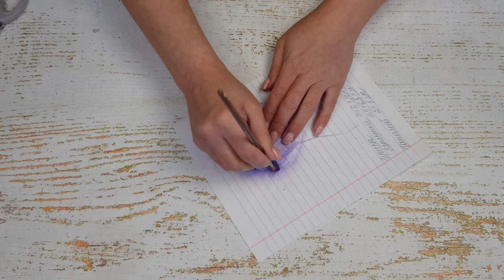Ирисы из бумаги как НАСТОЯЩИЕ DIY Mellas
Добрый день, дорогие друзья!!!